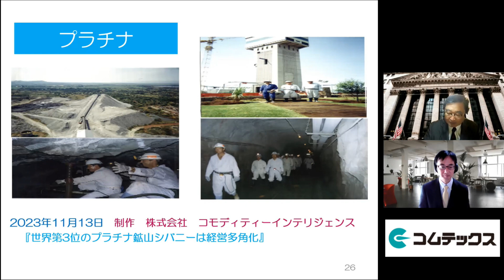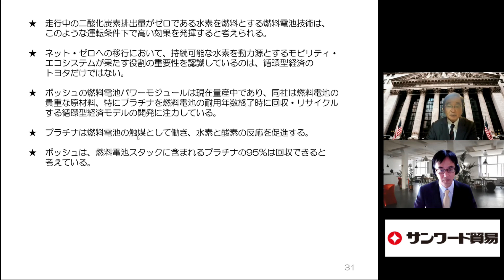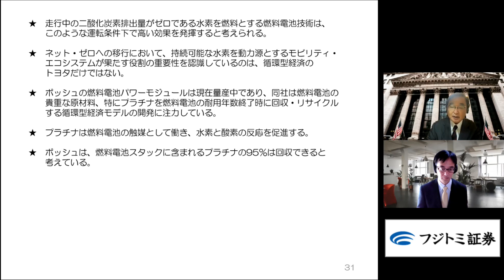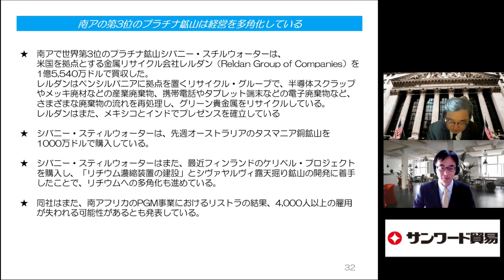世界第3位のプラチナ鉱山シバニーは経営多角化【金】(23.11.14)商品先物/投資情報@Gold-TV_net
■近藤雅世のコモアイレポート(初回30日間は無料で配信)

ＭＣ：古川浩之（商取フォーラム代表）